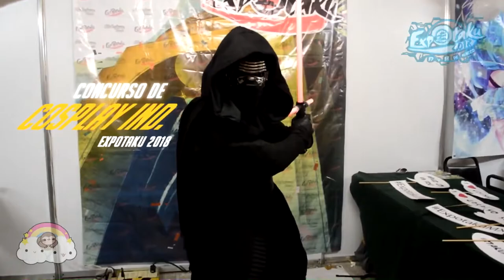CONCURSO DE COSPLAY INDIVIDUAL 17 DE MARZO 2018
Costo: Gratuito
Fecha: Sabado 17 de Marzo 2:00 pm

Llenar el formato de inscripción (PROPORCIONADO EN MESA DE INSCRIPIONES) con los siguientes datos:
1. Nombre Completo y Alias
2. Correo electrónico
3. Entregar pista en formato mp3 (MAX DURACION 3MIN) en mesa de inscripción alado de escenario
4. 13 años en adelante
5. Nombre del personaje y serie al que pertenece.
6. Entregar 3 copias impresas del personaje como referencia del cosplay a interpretar
7. Podrán concursar cosplay basados en Animacion, Manga, Videojuego, Comics, Sci-fi.

Todos los concursantes deberán presentarse una hora antes del concurso en escenario. La premiación se llevara a cabo al término del concurso. La decisión del jurado será inapelable. Se requiere un mínimo de 6 participantes para otorgar el premio al 100% de otra forma el premio se reducirá a la mitad.

Reglas generales:
• 13 años en adelante
• No usar sustancias o liquidos inflamables y objetos con fuego o con filo que puedan ser peligrosos para su manejo.
• La temática del Cosplay en todas las categorías es abierta: Manga, Animacion, Comics, scifi, videojuegos
• Solo se permitirá UNA persona en el escenario
Se sugiere a todos los concursantes presentarse con UNA HORA de anticipación al concurso para organización, confirmación de registro
La premiación se llevará a cabo al término de la presentación de los participantes el mismo día del concurso.
La decisión y resultado del Jurado será inapelable.

Puntos a calificar:
1. Calidad en la confección
2. Presentación en escenario
3. Uso de materiales
4. Semejanza y coherencia con el personaje original

PREMIOS:
1ER LUGAR: 500 Pesos en Efectivo. Diploma. 1 Peluca corta marca L- email a elegir.  1 par de pupilentes a elegir (Patrocidado por Taidana Hunt Shop)
2DO LUGAR: 400 Pesos en Efectivo. Diploma. 1 par de pupilentes a elegir (Patrocidado por Taidana Hunt Shop)
3ER LUGAR: 300 Pesos en Efectivo.  Diploma.1 par de pupilentes a elegir (Patrocidado por Taidana Hunt Shop)